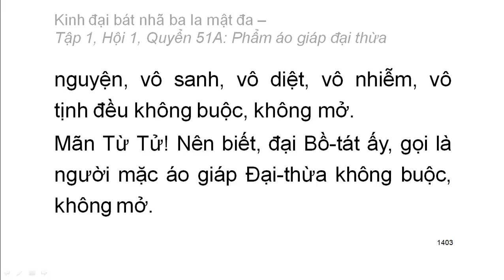600 quyển Kinh Đại Bát Nhã Ba La Mật Đa: Quyển .../600 (tiếp) (đọc lần 2)